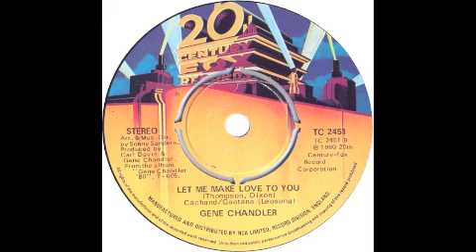Gene Chandler - let me make love to you - Raresoulie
my darling wife swears blind that she heard Mick Hucknall sing this on Parkinson.